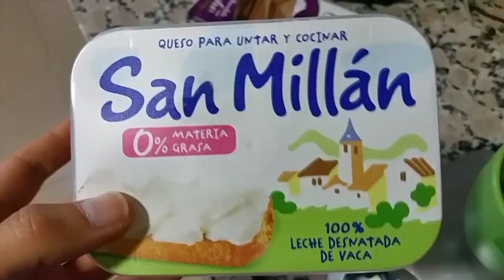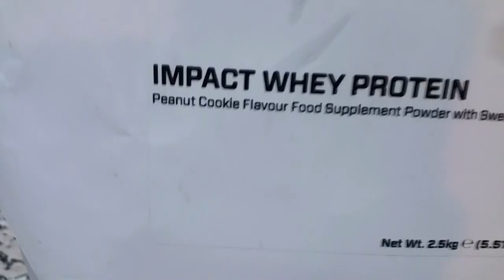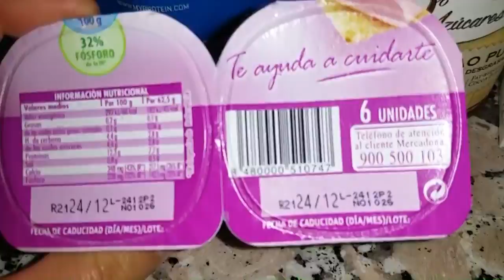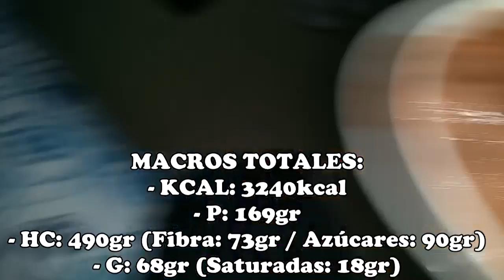#43 | UN DÍA EN MI DIETA / TIPS + RECETAS NOCILLA Y NATILLAS FIT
Un día más en mi dieta de VOLUMEN.

MACROS:

1. DESAYUNO/POST-ENTRENO:

- KCAL: 1157
- P: 49
- HC: 197
- G: 27

2. ALMUERZO:

- KCAL: 716
- P: 32
- HC: 94
- G: 16

3. MERIENDA:

- KCAL: 395
- P: 26
- HC: 53
- G: 9

4. CENA:

- KCAL: 646
- P: 39
- HC: 86
- G: 13

5. PRE-CAMA:

- KCAL: 326
- P: 22
- HC: 60
- G: 4